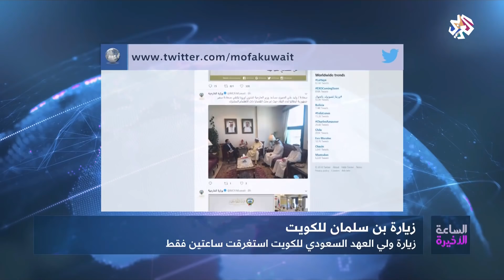الساعة الأخيرة | زيارة بن سلمان إلى الكويت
استغرقت زيارة ولي العهد السعودي محمد بن سلمان إلى الكويت ساعتين فقط التقى خلالها أمير الكويت صباح الأحمد الجابر الصباح وولي عهده وعددا من المسؤولين.